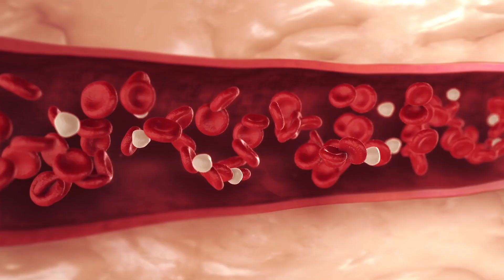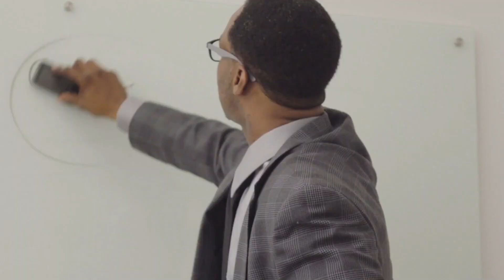Qu’est-ce que l’islam ? (French)